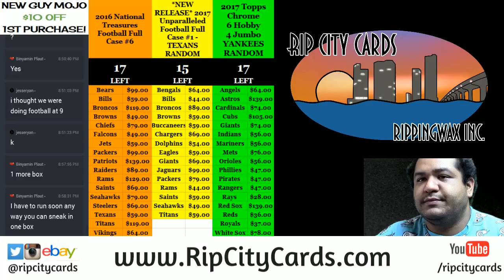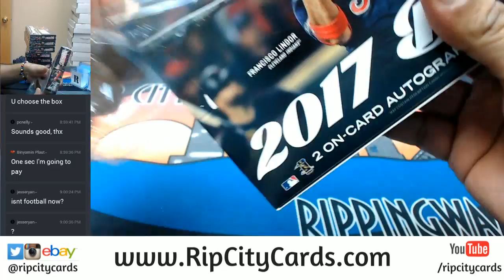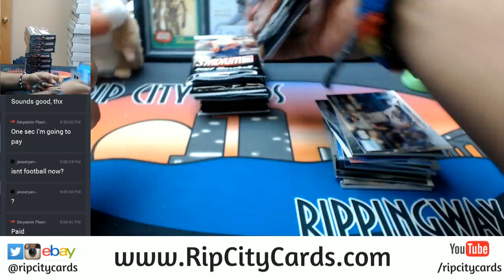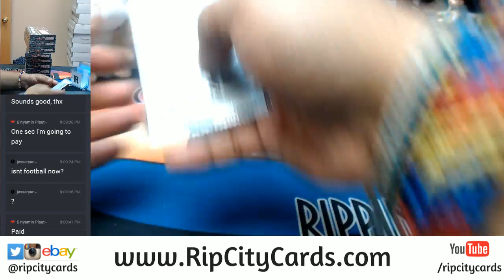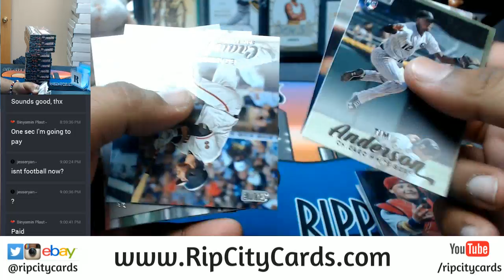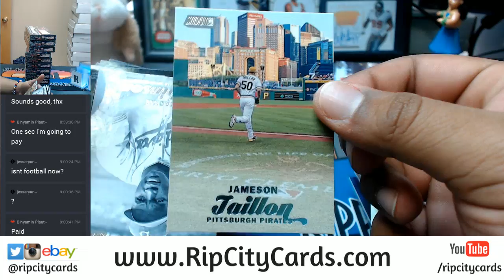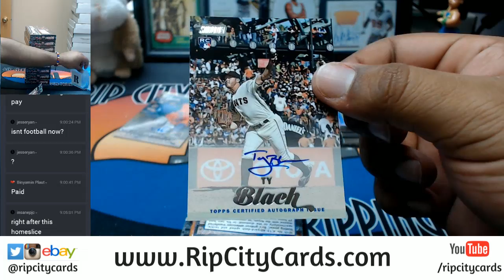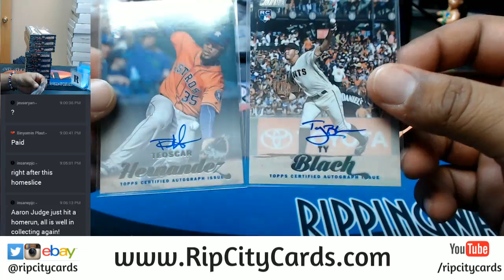2017 Topps Stadium Club Baseball Personal Box #2 08142017